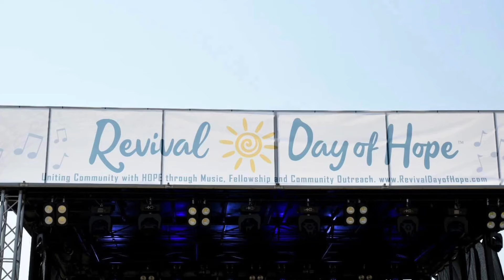Revival Day of Hope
The Bible Speaks Church of South Berwick, ME joins other ministries in praising God in Rochester, NH.